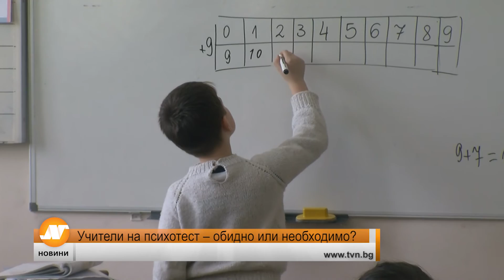Учители на психотест – обидно или необходимо?